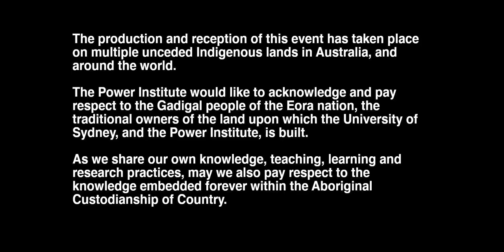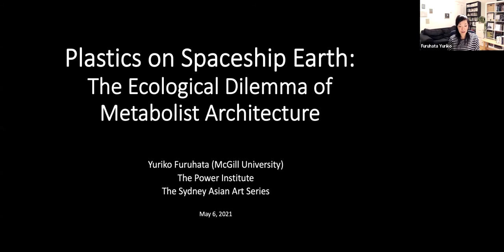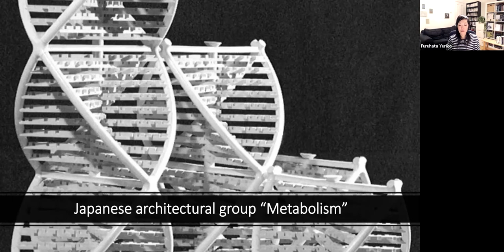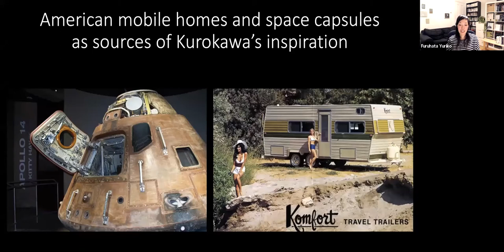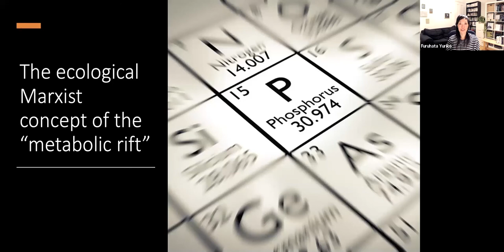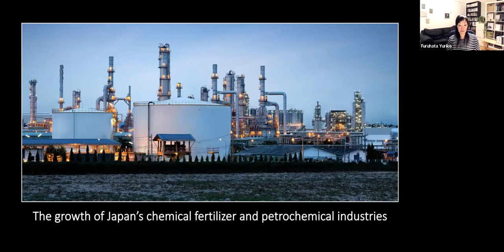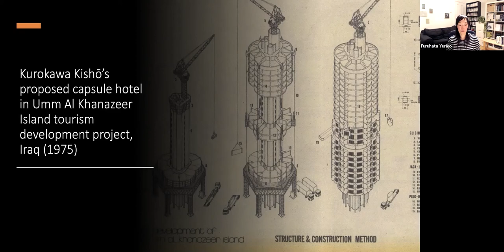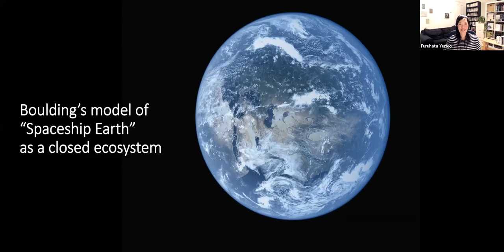Yuriko Furuhata / Plastics on Spaceship Earth: The Ecological Dilemma of Metabolist Architecture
The second lecture in the 2021 Sydney Asian Art Series, delivered on 6 May 2021.

This talk analyzes Japanese “Metabolist” architects’ use of plastics as building materials in relation to current debates on anthropogenic climate change. I take their architectural design of prefabricated “capsules” as a point of departure to analyze how their vision of recyclable capsules echoes the mid-century ecosystem analogy of “Spaceship Earth” that gained traction among economists, and scientists in Japan and North America in the late 1960s. Once imagined as the gigantic space capsule covered with its atmospheric shell, the Earth also emerged as an object of technological intervention, namely geoengineering. This imagination of the planetary capsule has recently returned with vigor amidst contemporary debates on the Anthropocene. In order to clarify the relevance of Metabolism to the current discourse on climate engineering, this chapter zooms in on the central metaphor of metabolism that Metabolist architects used as their group’s namesake, a metaphor which they borrowed from the work of Marx and Engels in order to highlight their ecological vision of capsules and megastructures as living organisms. Read alongside the recent Marxist ecological theory of the “metabolic rift” and debates on the Anthropocene, the ecological undertone of Metabolist architecture presents a dilemma of sustainability: they aspire to produce sustainable architecture, and yet their reliance on plastics and their petro-economic financing betray their aspiration at the material level. It is this paradox and its implications for the current discourse on geoengineering that this talk will explore.

Furuhata Yuriko is an Associate Professor at McGill University, Montreal, and has published widely in the field of Japanese film and media, and is author of Cinema of Actuality: Japanese Avant-Garde Filmmaking in the Season of Image Politics (Duke University Press, 2013) and the forthcoming Atmospheric Control: A Transpacific Genealogy of Climatic Media (2022).